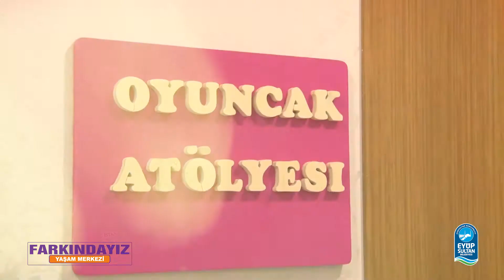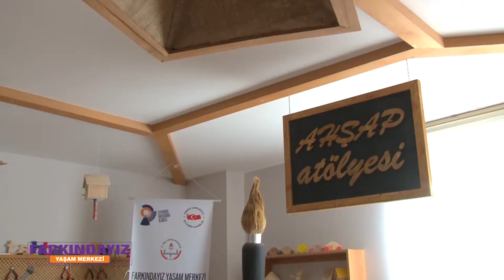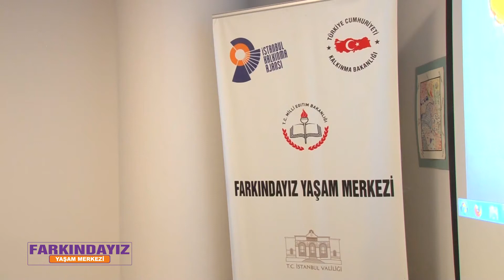Farkındayız Yaşam Merkezi tanıtımı